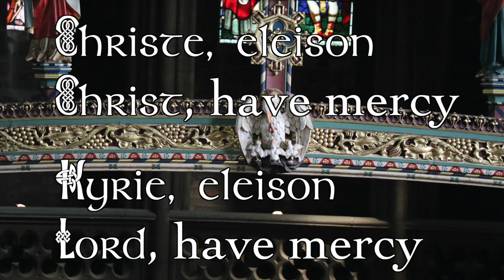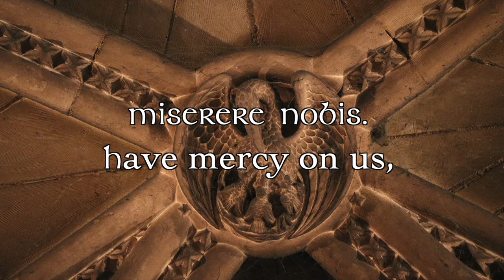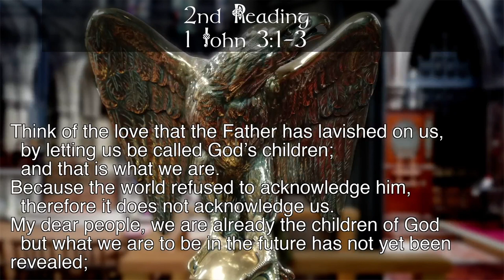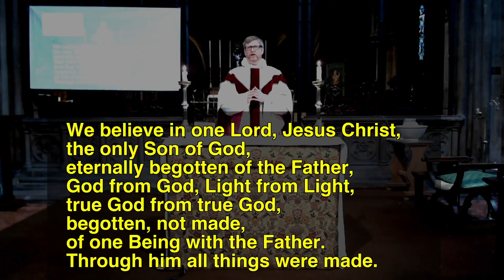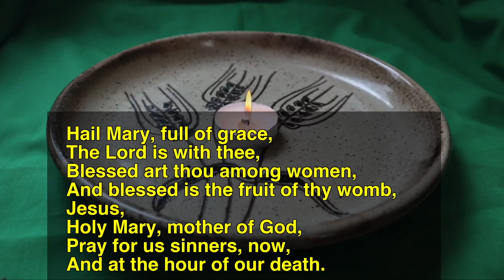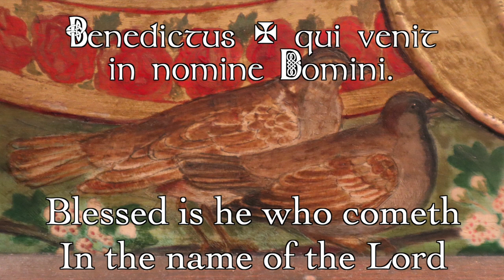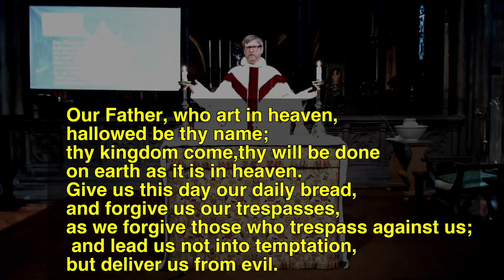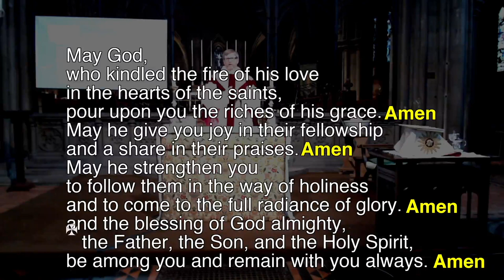Mass: All Saints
Join our celebration of All Saint's at St Alban's Highgate. John and George recorded the Mass setting - Mozart's Coronation Mass arranged for 2 pianos. There are no sung words to the Kyrie, Gloria, Sanctus, Benedictus and Agnus Dei  but the photos reflect the drama of the music and the sub titles echo the sung parts of the Mass. Most of the photos are from St Alban's Highgate and the vicarage garden (I think I have only one from outside and that comes the Holy House at the Shrine of Our Lady at Walsingham).

To improve the sound quality I re-recorded the Mass after the Public/Zoom service this morning.

Common Worship: Services and Prayers
for the Church of England (2000)
material from which is included in this service, are copyright
 © The Archbishops’ Council  1984, 1986, 2000

The English translation and chants of The Roman Missal
on English in the Liturgy Corporation.